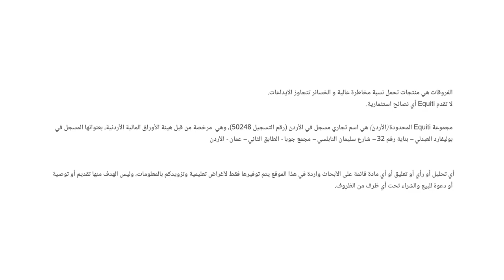تراجع الدولار بعد صدور تقرير التضخم في الولايات المتحدة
-تراجع الدولار الأمريكي إلى أقل مستوى له منذ يونيو 2022، دون مستوى 104 نقاط، بعد أن صدرت قراءة مؤشر أسعار المستهلكين الأمريكي، الذي أفاد بتراجع التضخم في الولايات المتحدة إلى 7.1% في نوفمبر مقارنة مع القراءة السابقة 7.7%، مما يدل على نجاح سياسة الفيدرالي الأمريكي لاحتواء التضخم.

-وصل معدل التضخم في منطقة اليورو 10% و لا تزال بعيدة عن المستويات المستهدفة للبنك عند 2%، و يخطط البنك المركزي الأوروبي إلى رفع سعر الفائدة الأوروبية 50 نقطة أساس في اجتماعه المنتظر يوم الخميس.